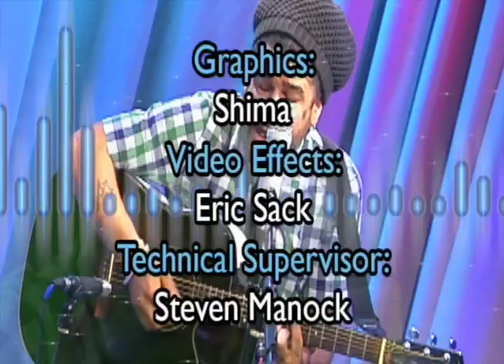Rikki Rocksteady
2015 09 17